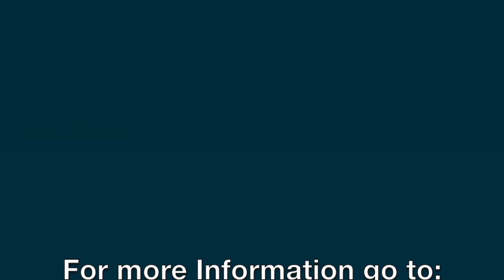Spiritual Growth in God’s Church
When we want to grow spiritually, we must be faithful in what is least; we must help the least; and we must not despise the day of small things. We must control our thoughts, and we must avoid false ideas and hypocrisy. What God begins, He begins in a small way, so that it can grow and become bigger. Even His Kingdom and His Government must and will grow. God’s Church is small today, a little flock, but it is predestined to grow, if it fulfils its godly commission. Individual Christians must also be partakers of this growth.